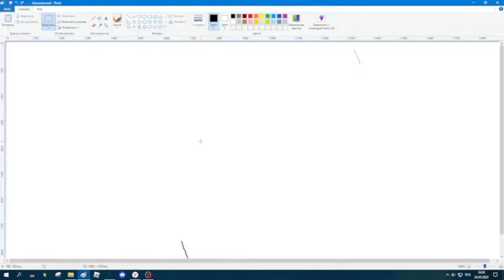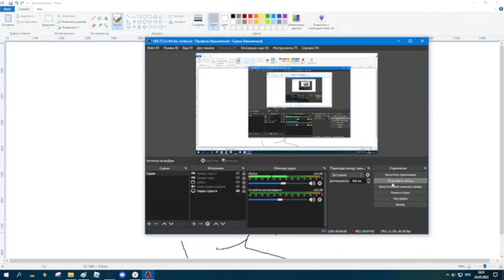наруто 2 сезон база акацуки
помогите